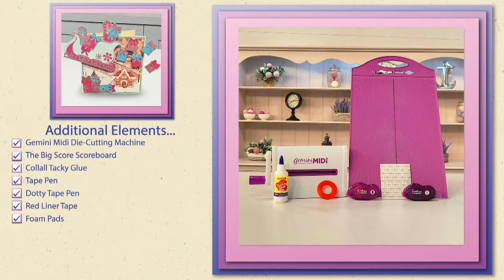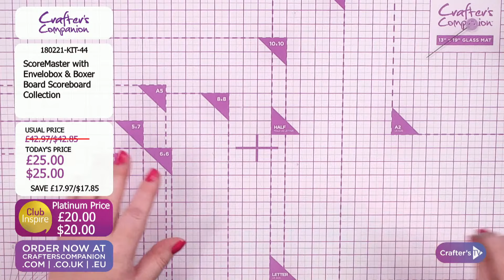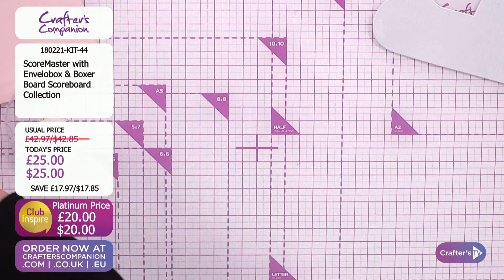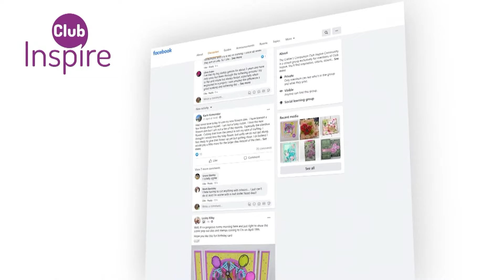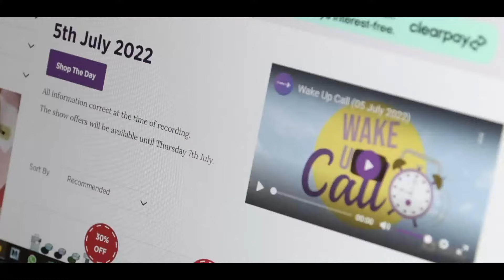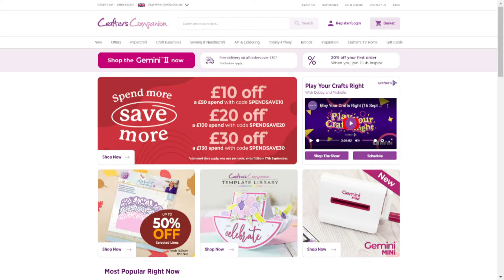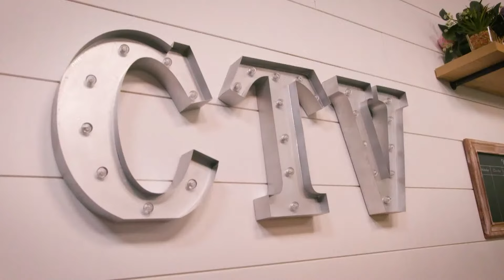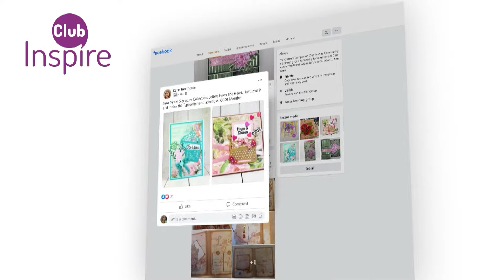Craft Along: 3 in 1 Create A Card Dies (16 Sept 2023)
You’ve got your hands on the newest crafting must-have… now, all you need is the crafty know how! Join Debby Robinson & Michelle Mccarthy from 6pm UK 🇬🇧 / 1pm ET 🇺🇸 for a fun Craft Along featuring our 3 in 1 Create A Card Dies . We'll take you on a step-by-step journey filled with tips and techniques to master your latest purchase!